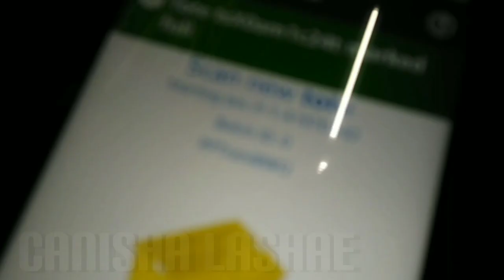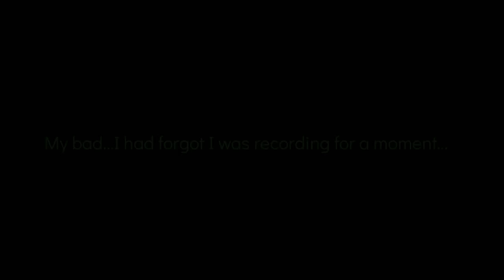IMA LEAD BY EXAMPLE, I CANT LIVE LIKE THIS, IT DOESN'T MAKE SENSE TO ME | WORK VLOG | LET'S CHAT